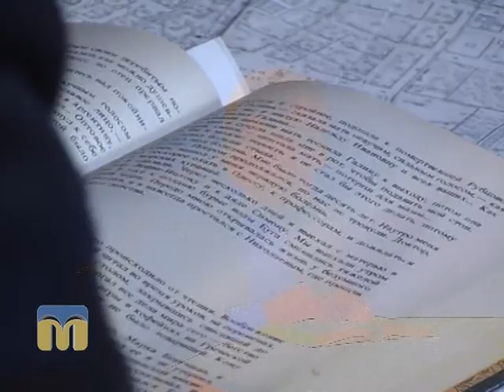Запрошуємо за лаштунки програми "Місто і знаки"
Секрети програми "Місто і знаки" розкривають Олександр Пронкевич і Юрій Любаров.
Ведучий - Ярослав Індиков.